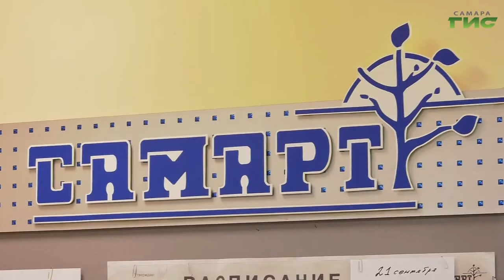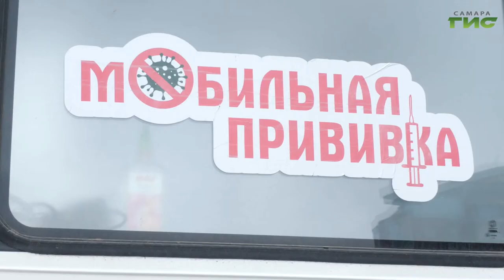В Самарской области развернуто более 200 прививочных пунктов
В Самарской области продолжается прививочная компания против новой коронавирусной инфекции. Специалисты рекомендуют, при отсутствии противопоказаний, обязательно вакцинироваться от COVID-19 всем, кто прошел эту процедуру или переболел более полугода назад.  Сегодня в Самарской области развернуто более 200 прививочных пунктов, в том числе 17 круглосуточных, а также пункты вакцинации в торговых центрах. Почему процедуру необходимо проходить своевременно и ревакцинироваться в сюжете наших корреспондентов